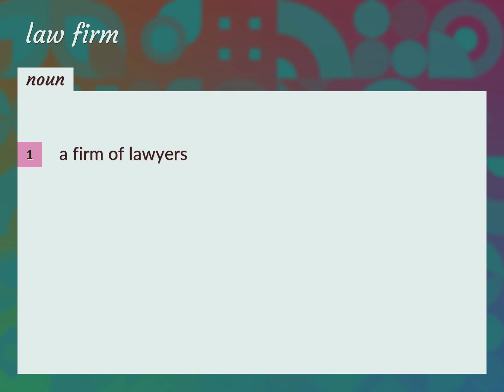Law firms | meaning of Law firms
What is LAW FIRMS meaning?